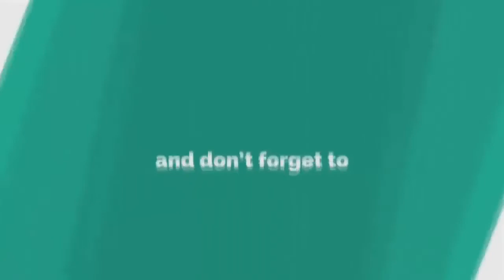মায়াবী সুরে মাতা পিতার খেদমত হাঃ​ মাওঃ মোবারক হোসেন আহম্মদপুরী | new waz 2022 | Pankori media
╔ ஜ۩۩ஜ ╗
║ ▓▓▒▒▒░░| Open This Description |░░░▒▒▓  ║
╚ ஜ۩۩ஜ ╝

২০২২সালের ওয়াজ
ইসলামিক ভিডিও
Mawlana Mobarak hosen-
হযরত মাওঃ হাঃ ক্বারী মোবারক হোসেন আহম্মদপুরী
মুহতামিমঃ মুফতি আমিনী রহঃ ইসলামিক রিসার্চ সেন্টার।
🔹✔কোন টাইপের ভিডিও🔹
১:- কুরআন তিলাওয়াত
২:- ইসলামী সংগীত
৩:- ওয়াজ  ✔

▶️✅ Lecturer: মাওঃ হাঃ ক্বারী মোবারক হোসেন আহম্মদপুরী
▶️✅ Directed by : জুলফিকার আলী
▶️✅ Produced:  পানকৌড়ি শিল্পী গোষ্ঠী
▶️✅ Record Label: পানকৌড়ি স্টেডিও

.🙏🌼একটি অনুরোধঃ-🌼🙏.

.⚠️সতর্ক বানিঃ-⚠️.

থাকবেন।

আল্লাহ হাফেজ